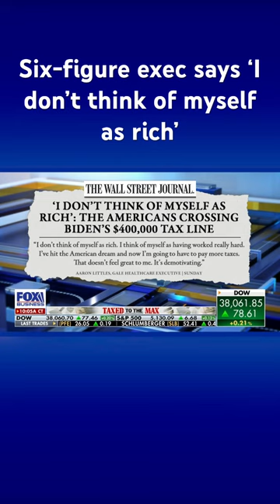‘I don’t think of myself as rich’: Americans crossing Biden’s $400K tax line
Forbes Media founder Steve Forbes explains why making $400,000 in America is ‘barely staying above water.’